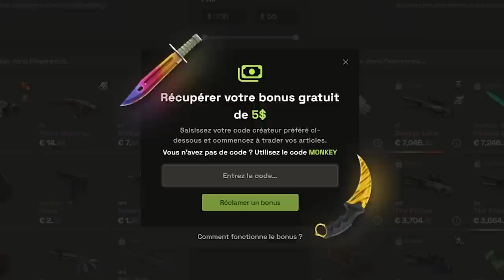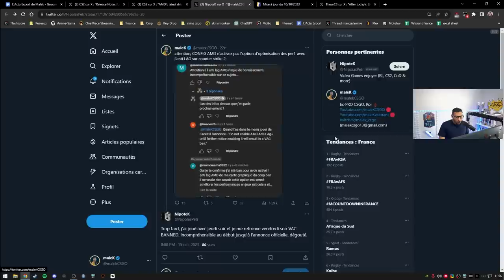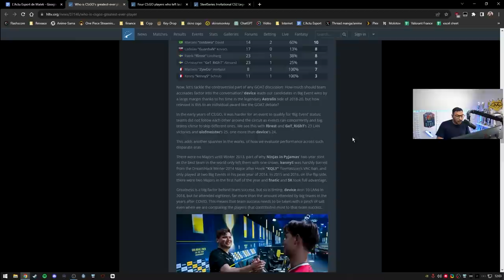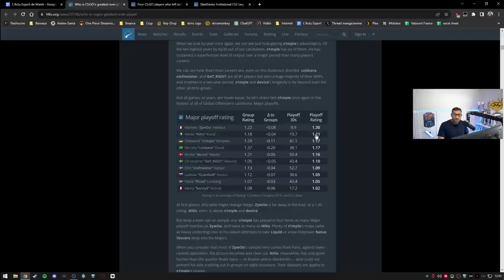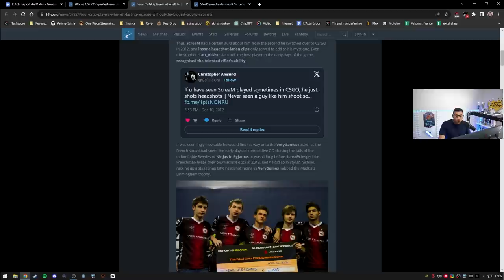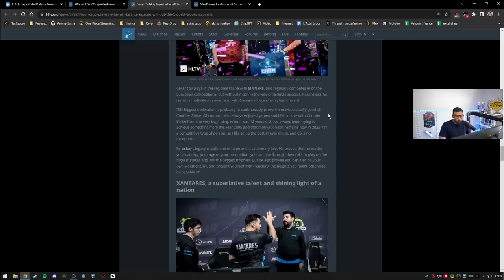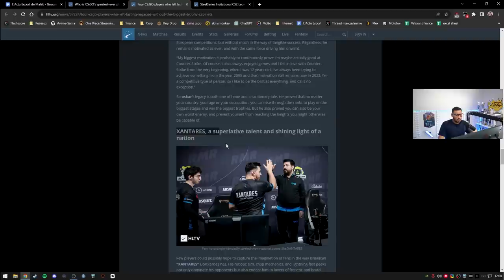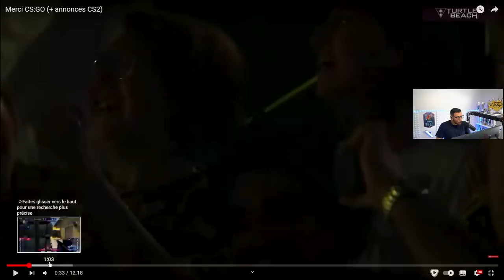IL CHEAT EN PUBLIC EN TOUTE IMPUNITÉ QUEL DRAME - Actu 127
Il cheat en public en toute impunité, attention danger de vac ban, changements chez Vitality

00:00 - Intro
01:10 - Blast trop fort
02:42 - Il cheat en public en tout impunité
04:18 - attention DANGER de VAC BAN n’activez pas cet option
14:30 - Qui est le GOAT de CSGO
22:43 - Mercato: apex prolonge chez Vitality, TL Cadian...